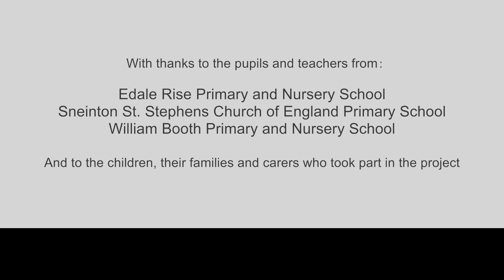Place Programme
This film was commissioned by The Renewal Trust and Nottingham Contemporary.
Nottingham Contemporary has been working with Renewal Trust to deliver a family engagement programme, bringing quality arts and creative activities to St Ann’s and Sneinton, involving local people in shaping and making art where they live. Our Associate Artist, Charlotte Tupper delivered a series of workshops for children and families in three partner schools. The workshops were used to create work and recruit families for further activity at the gallery during October half term where families worked with fashion designer, Kiren Passi. Families visited the exhibition and were guided through sketching, pattern-cutting, sewing and costume-making activities.

The workshops culminated in a performance, celebration and an exhibition of the work from the schools and the workshops. In total 416 participants were involved in the programme and 22 family groups took part in the residency at the gallery.